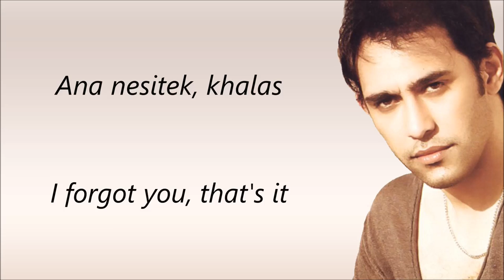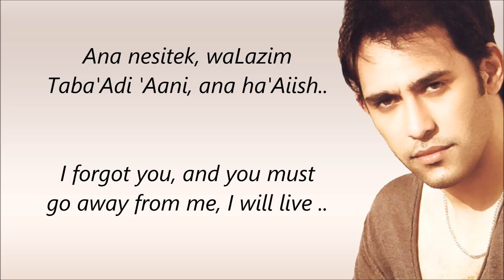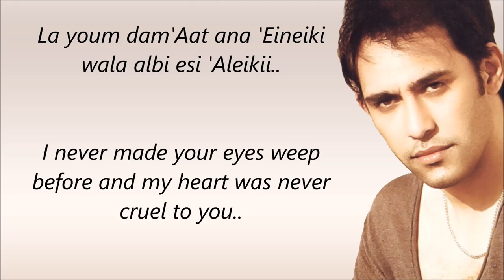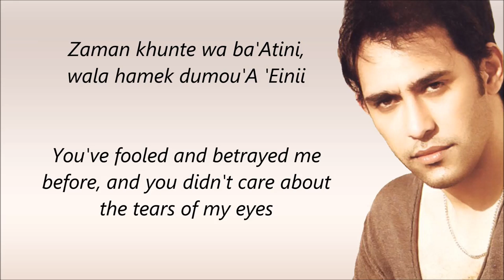Amr Mostafa - Ana Nesitek - Learn Arabic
Looking to enhance your Arabic language skills in a fun and engaging way? You've come to the right place! Our specially crafted song, "Arabic Melodies," is designed to help you learn Arabic effortlessly.

Ready to embark on your Arabic learning journey? Click play now and let the enchanting sounds of "Arabic Melodies" transport you into the world of Arabic language and culture!